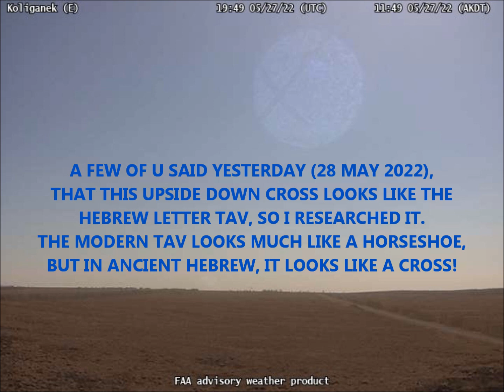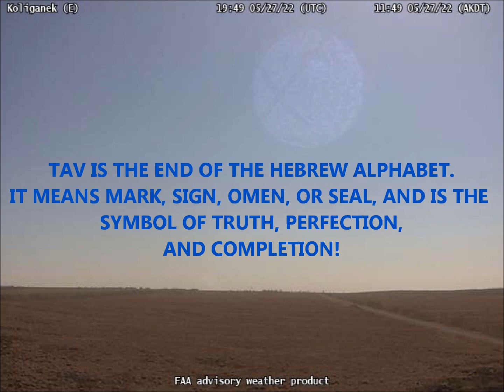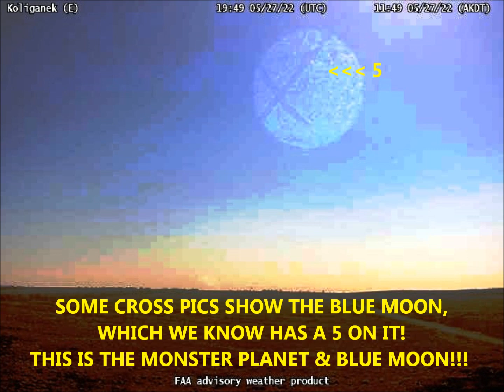REVELATIONS ON THE UPSIDE-DOWN CROSS PLANET!